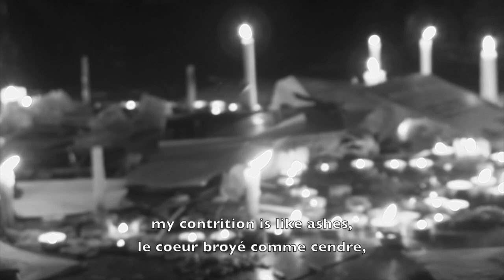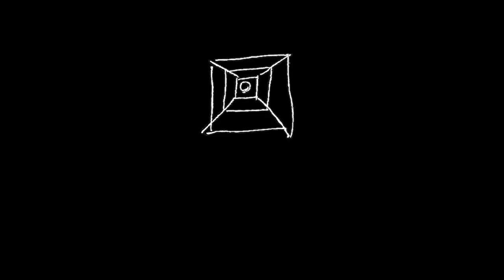Je suis Charlie (I am Charlie) - Paris 07/01/2015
Aucune religion n'est exempte d'excès/ No religion is exempt from excesses : Requiem - Confutatis (Mozart)
The film is not about if one is Charlie or not Charlie, it just mentions the fact that the liberty of expression is an absolute element of civil society and should be out of reach of religious extremism of any kind, and also not singling out a religion in particular.

Le 7 janvier 2015 en fin de matinée, trois  islamistes fanatiques lourdement armés sont entrés dans les bureaux du magazine "Charlie Hebdo" à Paris et y ouvrent le feu, tuant douze personnes dont deux policiers, et blessant grièvement au moins quatre personnes.
Parmi les victimes se trouvent les dessinateurs Charb, Cabu, Honoré, Tignous, Wolinski et l'économiste Bernard Maris, la psychanalyste et chroniqueuse Elsa Cayat, Michel Renaud invité de la rédaction et le correcteur Mustapha Ourad. Ainsi que deux policiers, Ahmed Merabet et Franck Brinsolaro, ce dernier était chargé de la protection de Charb et un agent de maintenance Frédéric Boisseau.

Charlie Hebdo est une publication satirique de tradition libertaire, à l'esprit caustique et irrespectueux envers les sectes, l'extrême droite, le catholicisme, l'islamisme, le judaïsme, la politique, la culture, etc. Cette attaque est directement liée à la publication de caricatures de Mahomet dans le passé, et très synchronisé avec le tweet moquant le chef du groupe d'Etat Islamique Al-Bhagdadi quelques minutes avant l'attaque.
Le deuil et la mobilisation sont pour sauvegarder la liberté d'expression et de pensée, leitmotif de la société française. Donc, JeSuisCharlie et NousSommesCharlie deviennent les mots du jour.

On January 7, 2015, by late morning, two heavily armed Islamist fanatics entered the office of the magazine "Charlie Hebdo" in Paris and opened fire there, killing twelve people including two policemen and seriously injuring at least four people.
Charlie Hebdo is a satirical publication with libertarian tradition, caustic and disrespectful attitude towards the sects, the extreme right, Catholicism, Islam, Judaism, politics, culture, etc. This attack is directly related to the publication of the cartoons of Mohammed in the past, and highly synchronized with the tweet mocking the leader of the Islamic State group Bhagdadi few minutes before the attack. Grief and mobilization are to safeguard the freedom of expression and thought, the leitmotif of French society. Therefore, JeSuisCharlie and NousSommesCharlie become the words of the day.